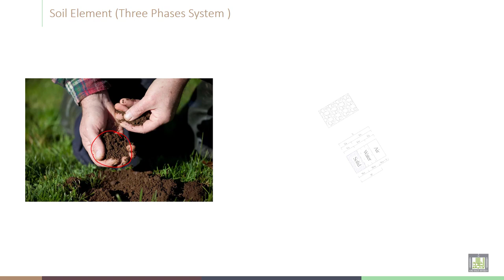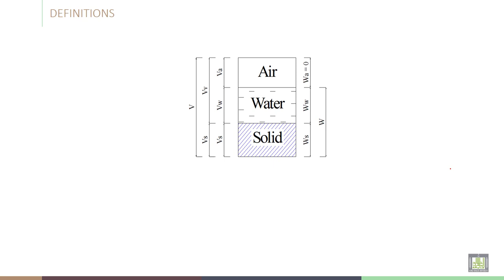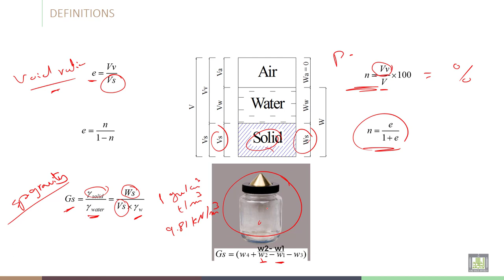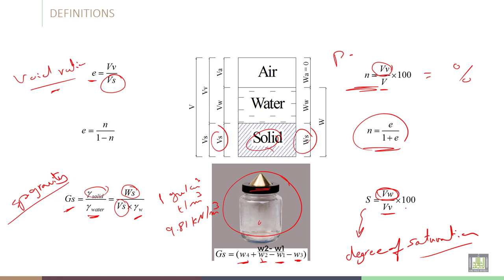Soil Stabilization | C2-L1 | Physical properties of soil - Definitions - 1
Chapter 2 :  Physical properties of soil
Lecture 1 : Definitions - 1
Explain the meaning of soil element and some principles definitions like void ratio, porosity, specific gravity and degree of saturation